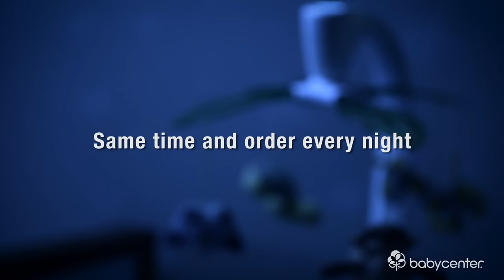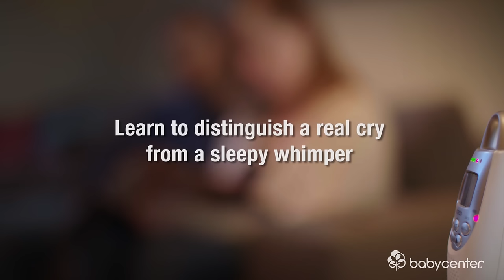Baby sleep training: No cry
The no-tears approach to sleep training offers an opportunity to connect with your child at bedtime by developing quiet, cozy nighttime rituals and by quickly responding to your baby's requests for comfort. Watch and learn how it works and see if this method is the right choice for your family.